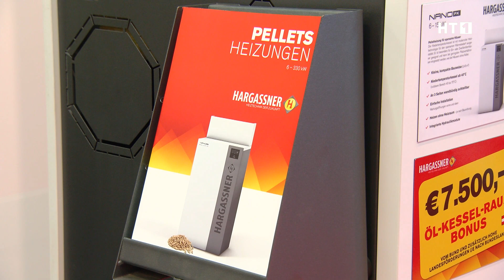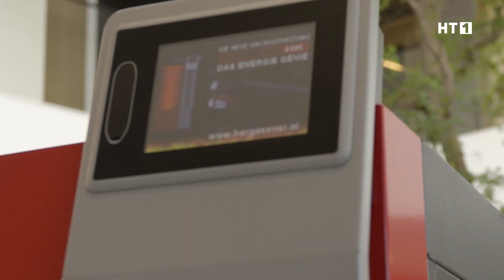Haus & Bau 2023 HT1 TV-Bericht | Hargassner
Entdecken Sie die Zukunft der nachhaltigen Energie mit Hargassner auf der Haus & Bau 2023! In diesem Video nehmen wir Sie mit auf unseren Messestand, wo Sie die neuesten Innovationen und Projekte entdecken können. Erleben Sie, wie wir die Energiebranche gestalten.